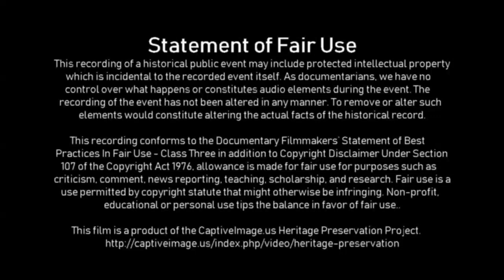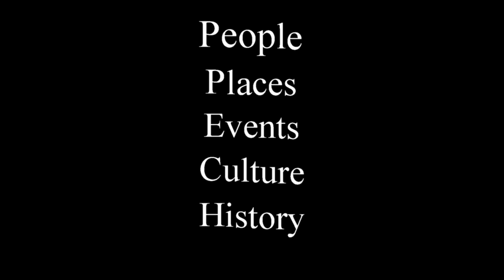Trailer Loading - 2019 Saint's Roost Jr. Ranch Rodeo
Getting livestock to load up into a trailer out on the ranch can be a bit tricky if they refuse to do so. Getting it done faster than the other teams and getting all the team hands into a single cab truck before the clock stops make it more difficult but the Junior Rodeo event only requires all hands to sit on the truck bed.

The Clarendon Outdoor Entertainment Association (COEA) opened Independence Day festivities with a July Fourth Junior Ranch Rodeo. Five-member teams representing ten working ranches in the region demonstrating their working ranch skills.

The Saint's Roost Independence Day Celebration has been held in Clarendon, Texas for 142 years. There are two more rodeos during the celebration but only the junior rodeo features donkey riding.